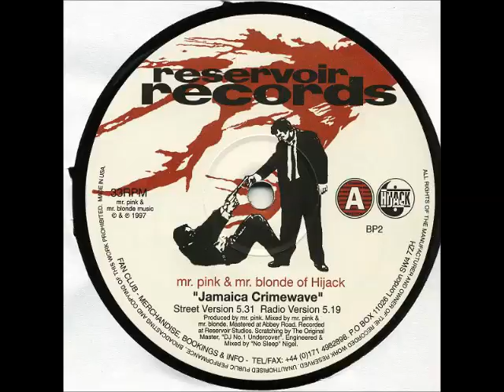Mr. Pink & Mr. Blonde (of Hijack)-Jamaica crimewave (1997)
"What's the philosophy of this confess counterfeiter?"